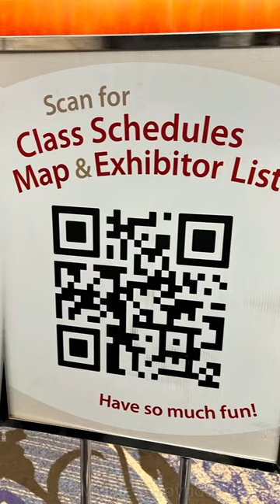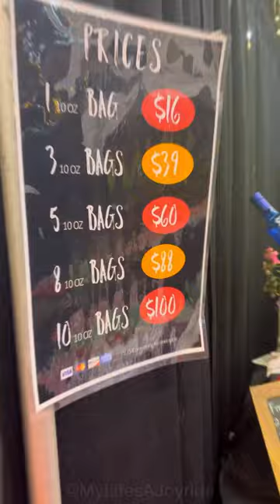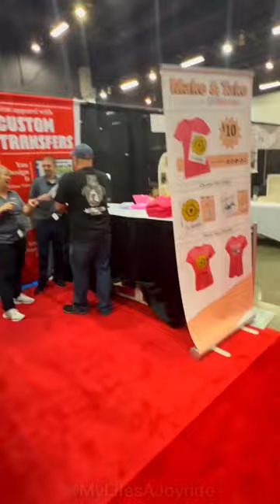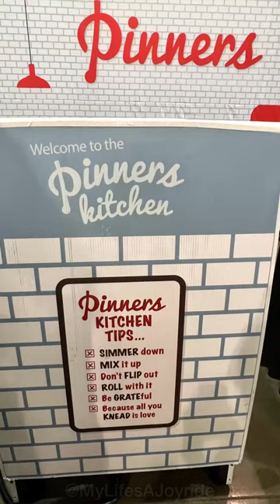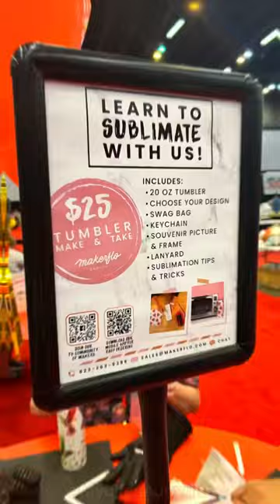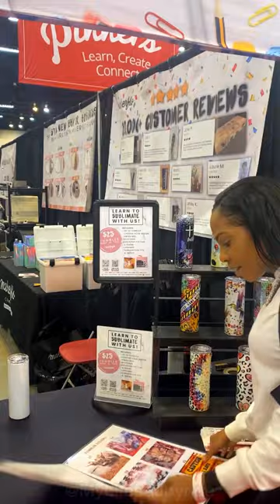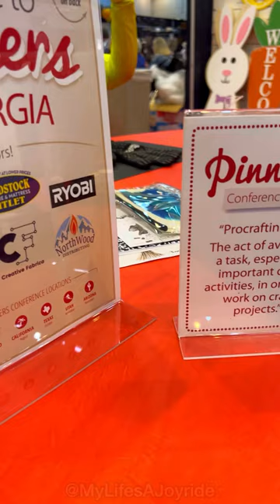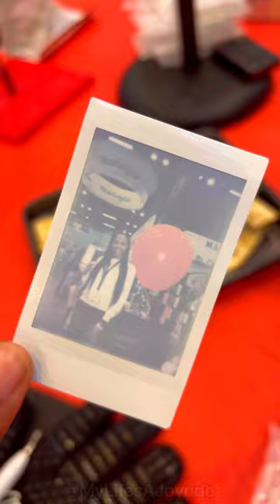GA Pinners Conference Vlog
Pinterest Conference in GA 2023!

@MakerFlo-Sublimation Tumblr Making Activity

Crockpot Class-@CookingwithAmber